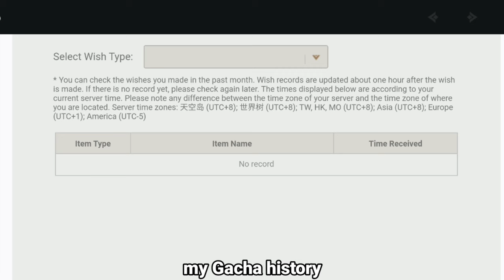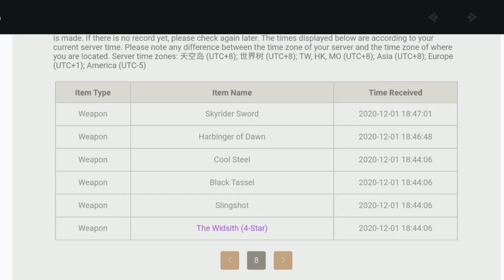Genshin Impact - Gacha new character [Ganyu] || Testing skill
Genshin impact Ganyu banner

Hello guys ^^
Today i will test new character [Ganyu]

My Device:
1. Asus ROG 1
2. Xiaomi Poco X3 NFC